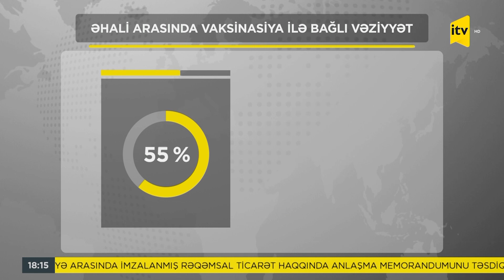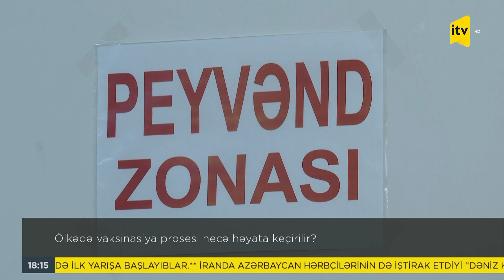Ölkədə vaksinasiya prosesi necə həyata keçirilir?